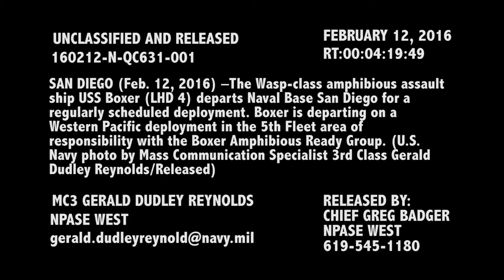Boxer Deployment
Credit: Petty Officer 3rd Class Gerald Dudley Reynolds | Date Taken: 02/12/2016
USS Boxer departs Naval Base San Diego for a regularly scheduled deployment.